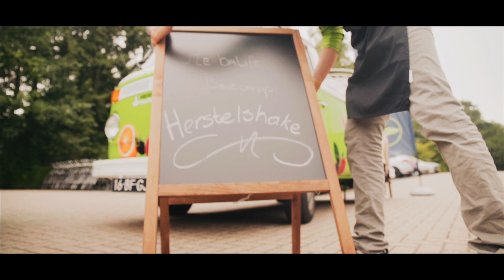Herbalife Nutrition Bootcamper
Tijdens een event met onze Members werd de Herbalife Nutrition Bootcamper geïntroduceerd, waardoor ons enthousiasme is ontstaan voor het organiseren van meerdere grote sportevenementen. Dit alles is ontstaan door onze passie voor een healthy active lifestyle.